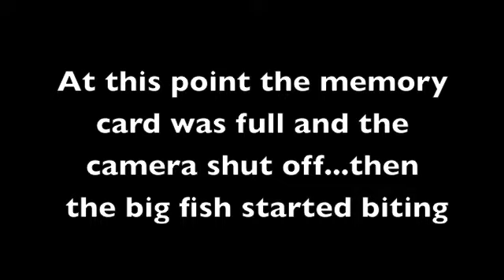Skipjack on the fly!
Catching Chattahoochee River Skipjack on the fly!